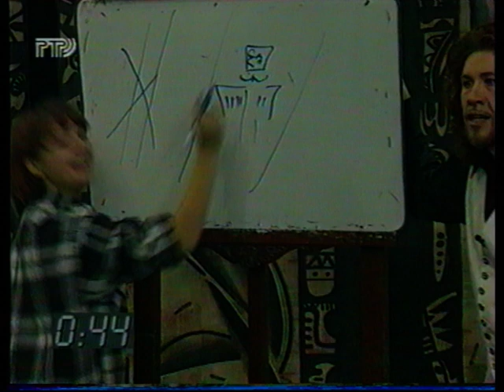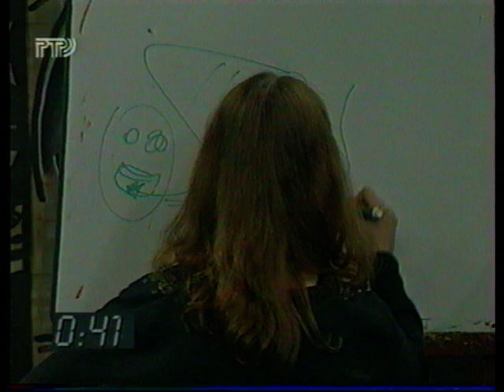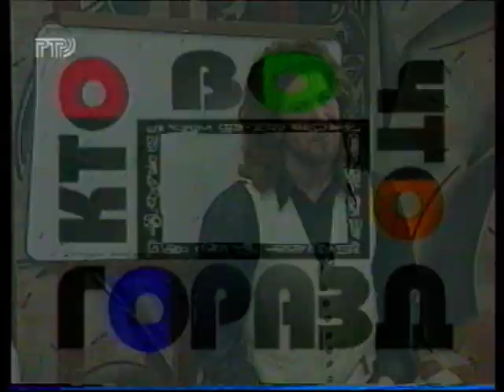Кто во что горазд (РТР, 1996) Фрагмент + анонсы телеканала